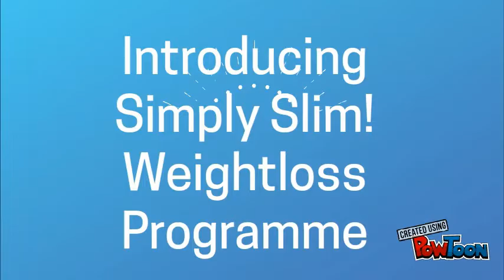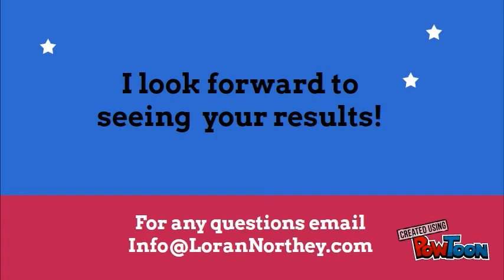Simply Slim! Weighloss Program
Downloadable MP4 Weightloss Programme - Listen and lose weight - what could be easier?!-- Created using PowToon -- Free sign up -- Create animated videos and animated presentations for free.  PowToon is a free tool that allows you to develop cool animated clips and animated presentations for your website, office meeting, sales pitch, nonprofit fundraiser, product launch, video resume, or anything else you could use an animated explainer video. PowToon's animation templates help you create animated presentations and animated explainer videos from scratch.  Anyone can produce awesome animations quickly with PowToon, without the cost or hassle other professional animation services require.